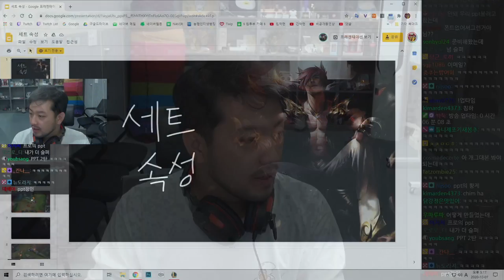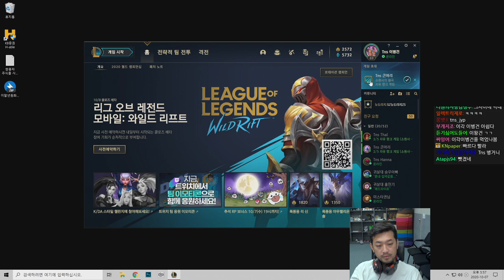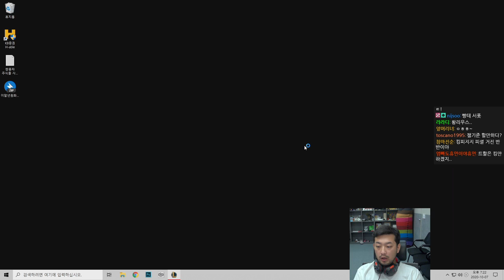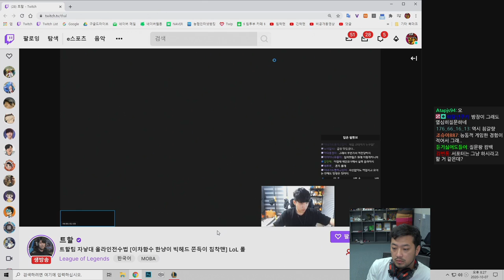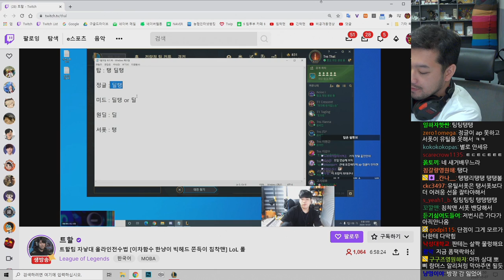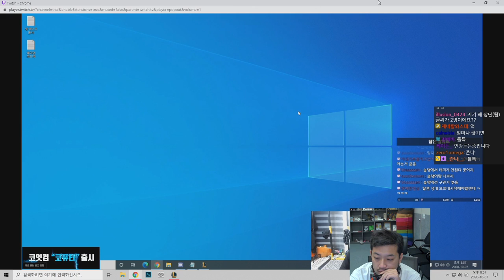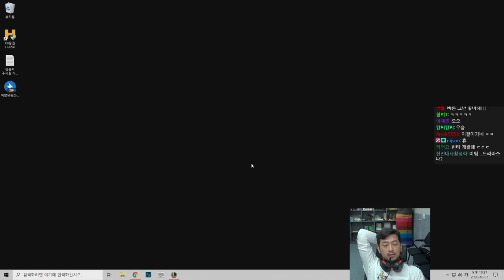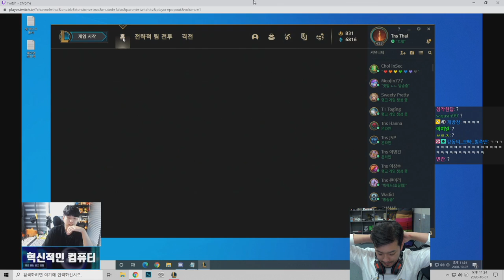2020년 10월 07일 | 러스트보이 님의 세트 속성 강의, 자낳대 연습